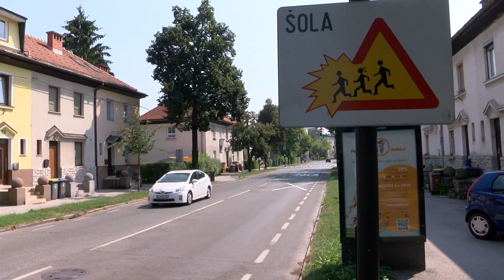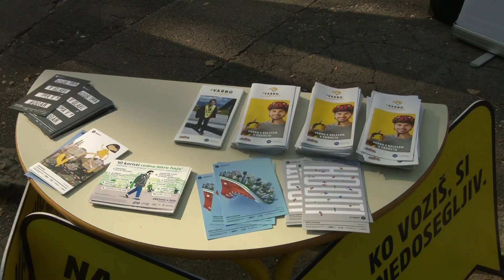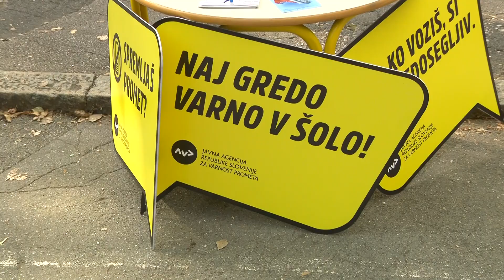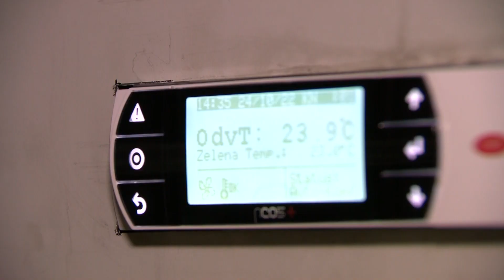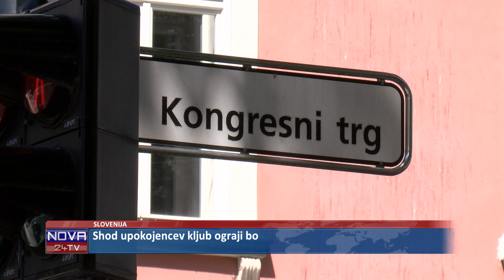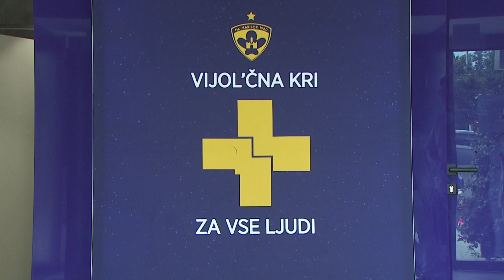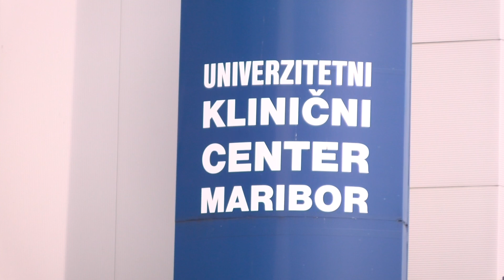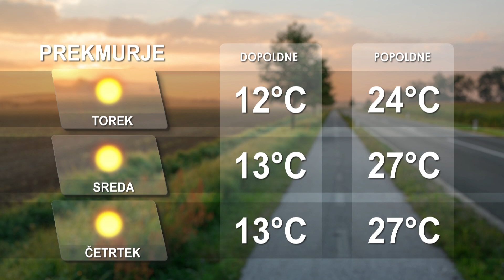[Kratke novice] 04.09.2023 Novice ob 16h na Nova24TV